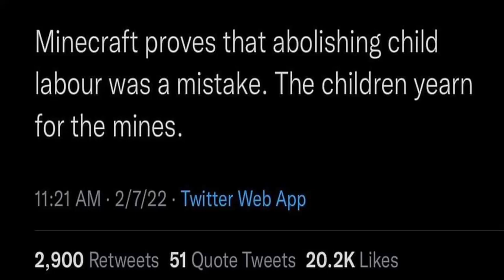The Real Minecraft Movie Trailer Leaked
The children yearn for the minecraft movie